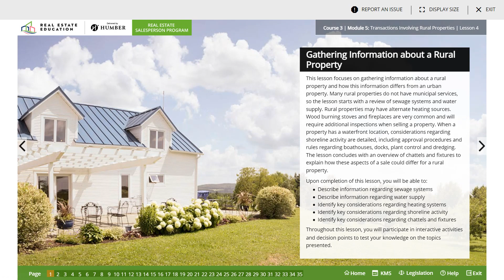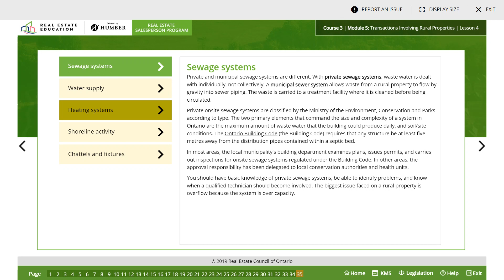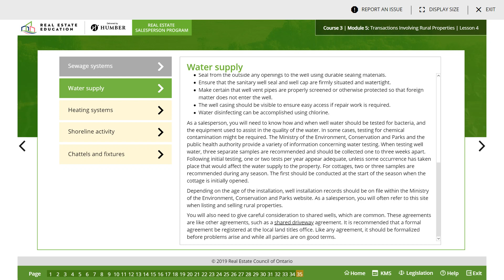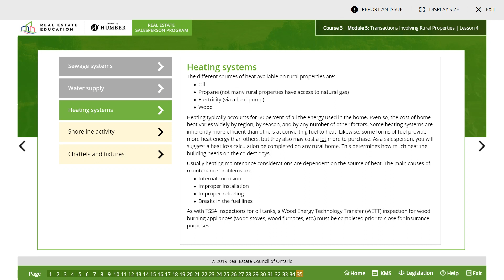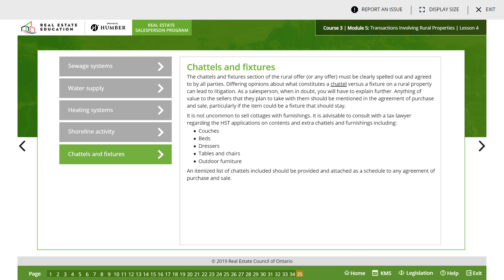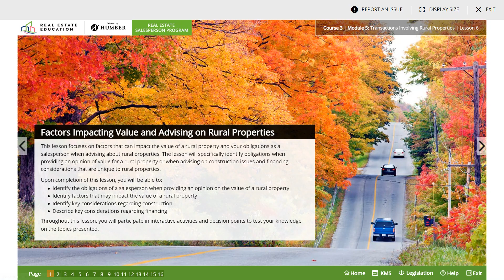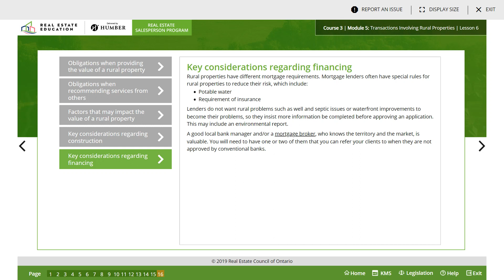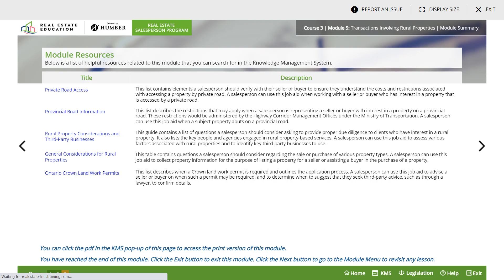Humber Realestate- Course 3 module 5 part 2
module 5 course 3 part 2 From Lesson 4-7